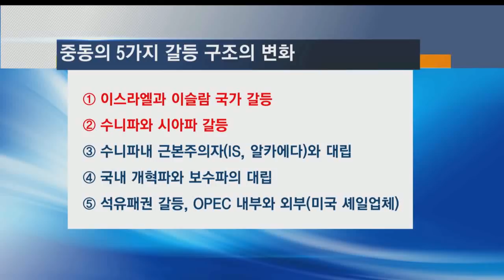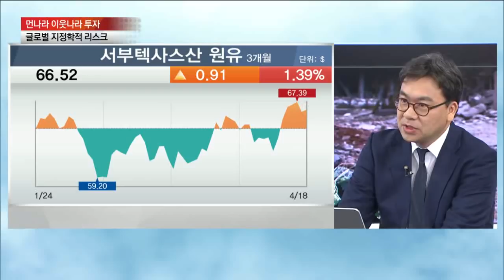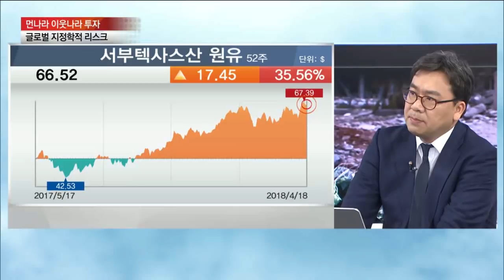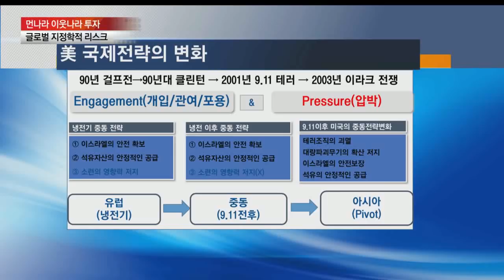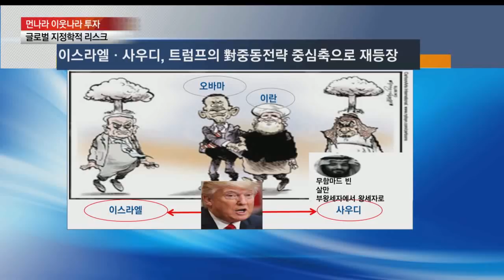[먼나라 이웃나라 투자]글로벌 지정학적 리스크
신환종 NH투자증권 글로벌 크레딧 팀장